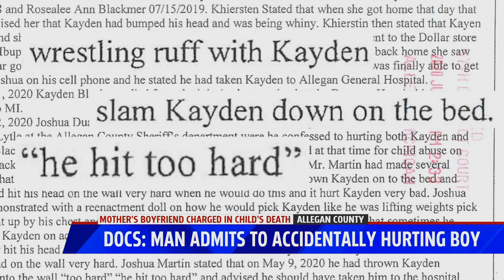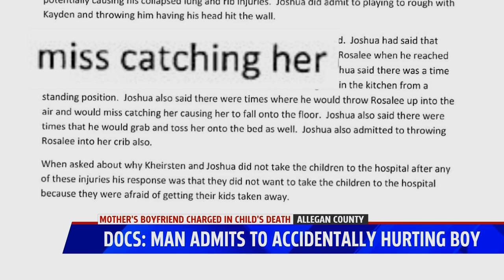Man charged with death of 2 year old boy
Mother's boyfriend charged in child's death